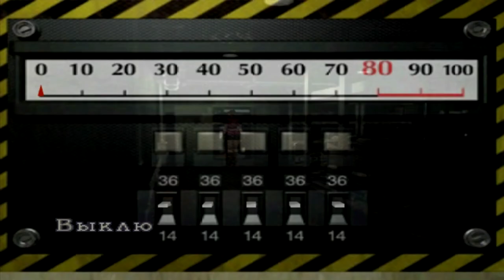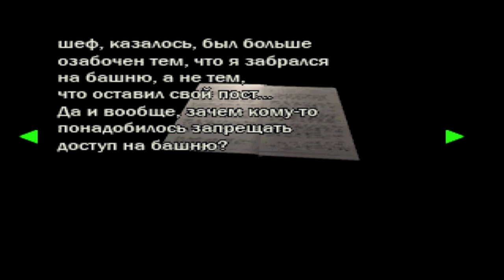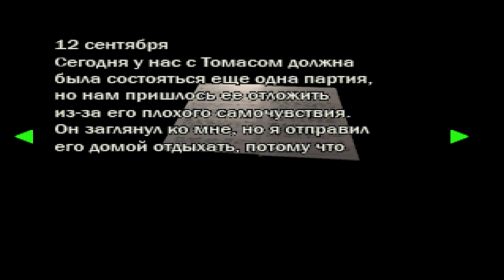Resident Evil 2 Клер Редфилд Сценарий B #4 Ужасы в подвале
Resident Evil 2 (рус. Обитель зла 2, яп. Biohazard 2) — компьютерная игра в жанре survival horror из серии Resident Evil. Вышла в 1998 году на приставке PlayStation. Действие игры разворачивается два месяца спустя после событий первой игры, Resident Evil. Местом действия выступает американский городок Раккун-сити, жители которого превратились в зомби под воздействием биологического оружия под названием T-вирус, созданного фармацевтической компанией Umbrella. Два протагониста, Леон Скотт Кеннеди и Клэр Рэдфилд, пытаются покинуть город. По пути они встречают других выживших и сталкиваются с создателем G-вируса (более мощная разновидность T-вируса) Уильямом Биркином, превратившимся в мутанта.
Игровой процесс Resident Evil 2 основан на исследовании территории, решении головоломок и схватках с врагами. Он включает в себя основные элементы жанра survival horror, такие как небольшое количество боеприпасов и ограниченная возможность сохранения игры. Для каждого героя в игре присутствуют свои собственные сценарии. Игра разрабатывалась командой из 40-50 человек в течение одного года и девяти месяцев. Руководителем проекта был Хидэки Камия, а продюсером — Синдзи Миками. Первоначальная версия игры, именуемая Resident Evil 1.5, имела серьёзные отличия от окончательной версии. На поздних стадиях разработки она была признана продюсером проекта «скучной и нудной» и отменена. Окончательная версия игры отличается от первоначальной иным сеттингом и более кинематографичным сюжетом, саундтрек имеет своей основной темой «отчаяние».
Resident Evil 2 была позитивно встречена игровой прессой. Критики хвалили её за атмосферность, сеттинг, графическую составляющую и звуковые эффекты. Тем не менее, игра подвергалась критике за систему управления, озвучивание персонажей и систему инвентаря, некоторым обозревателям не понравились игровые головоломки. Игра имела высокий уровень продаж и считалась наиболее успешной игрой серии для консоли PlayStation. После выпуска игра Resident Evil 2 попадала в списки 100 лучших игр от различных изданий. Она была портирована на PC, Game.com, Dreamcast, Nintendo 64, GameCube.  Сюжет игры в более поздних версиях был пересказан и расширен, также на его основе были созданы несколько адаптаций.